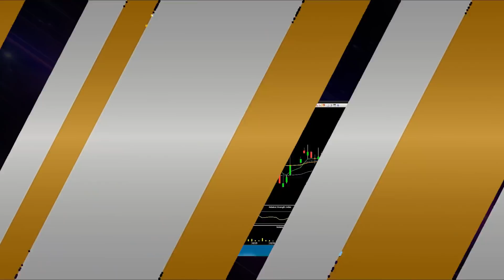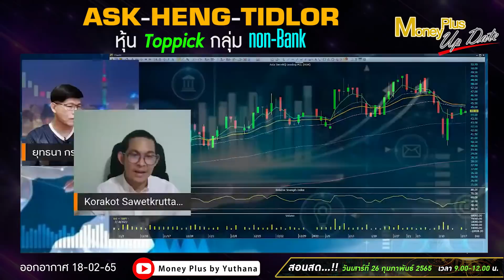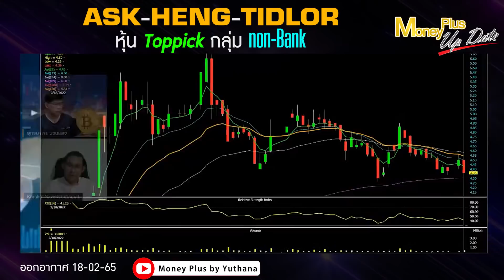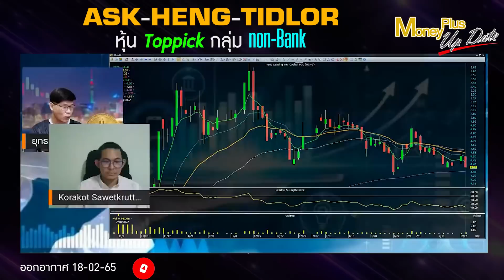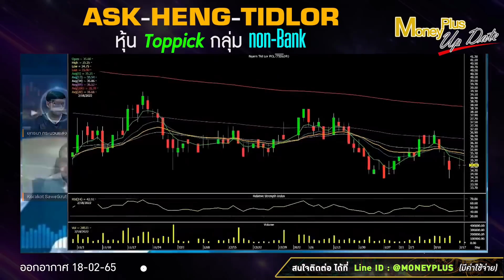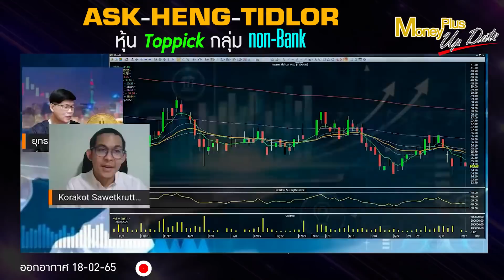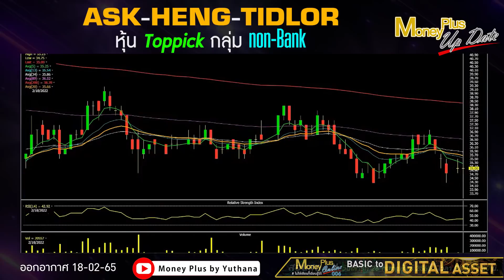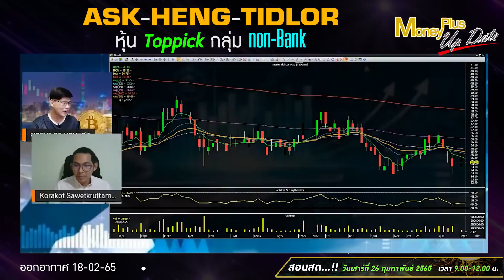ASK HENG TIDLOR หุ้น Toppick กลุ่ม non Bank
รายการ  : Money Plus Special  (180265)
ผู้ให้สัมภาษณ์ :  คุณกรกช   เสวตร์ครุตมัต
ตำแหน่ง :  นักวิเคราะห์กลุ่มธนาคารและการเงิน  บล. กสิกรไทย
ดำเนินรายการโดย : คุณยุทธนา กระบวนแสง

📌สนใจสมัครคอร์ส Money Plus Online